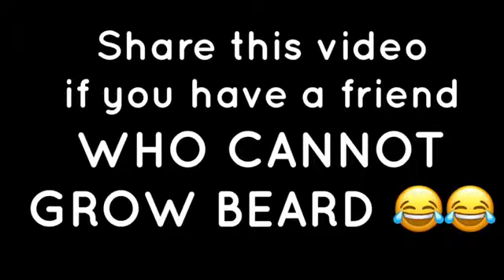That one Friend who cannot grow a Beard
We all have that one friend in our group who CANNOT GROW A BEARD this video is for them and how their friends who can grow a beard torture them Ps: It has a special message in the end SHARE THIS VIDEO IF YOU HAVE A FRIEND WHO CANNOT GROW BEARD Co starring : Akash Dodeja, Kunal Chhabhria, rohit sadhwani, Jashan sirwani & Tanish sirwani Shot by : Kunal chhabhria & Varun nair